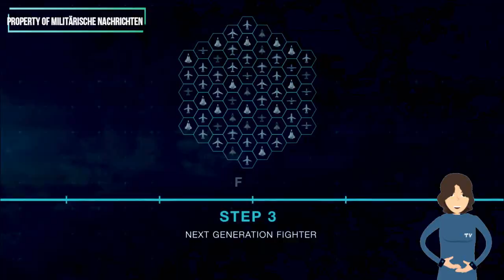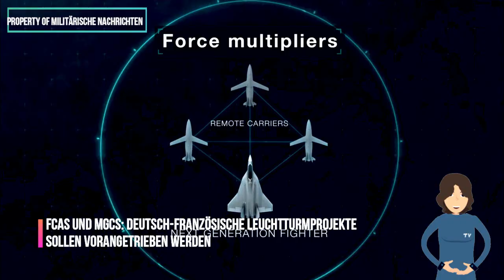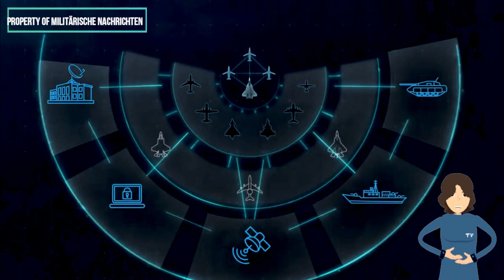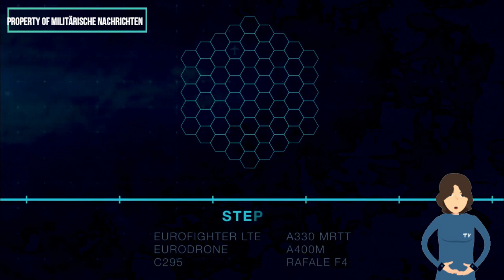FCAS und MGCS: Deutsch-französische Leuchtturmprojekte sollen vorangetrieben werden